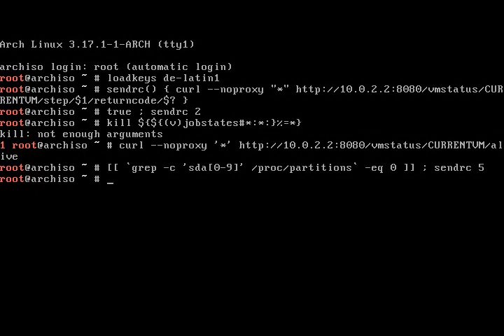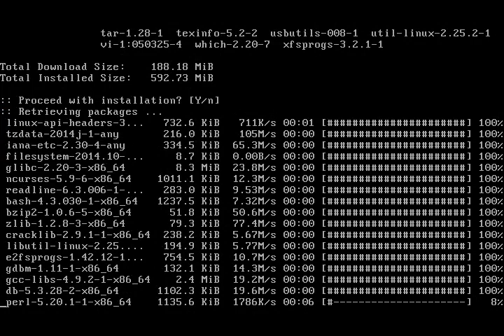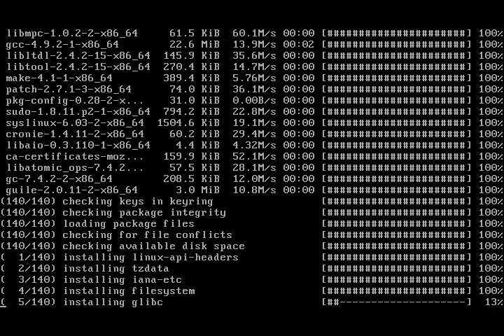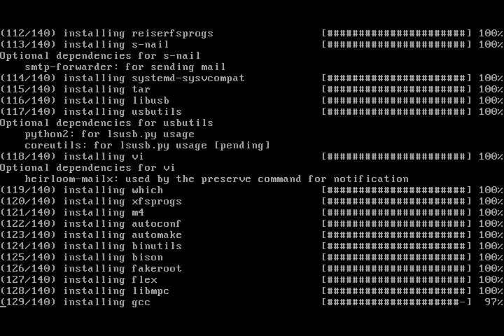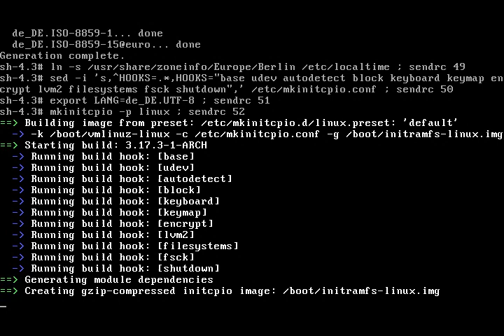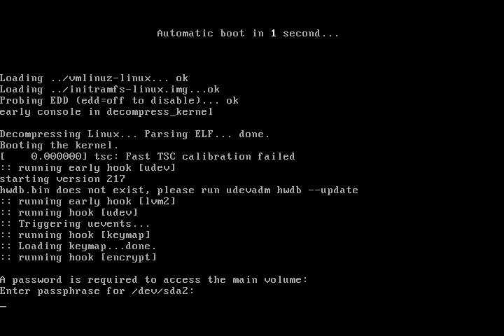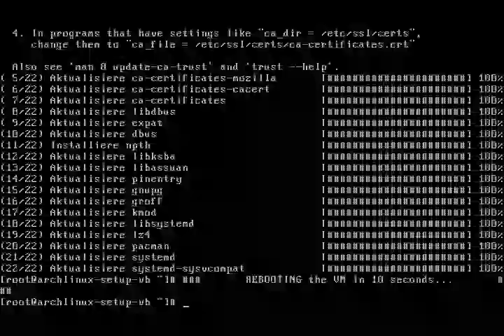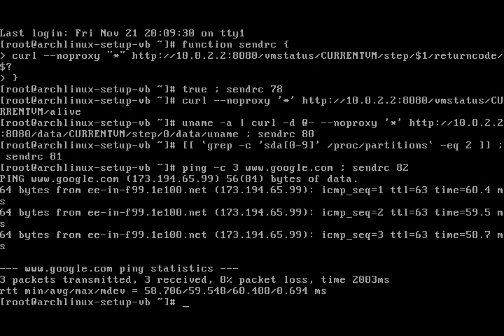Scripted installation of Arch Linux inside VirtualBox VM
Details:
The script demonstrates that the current Live CD ISO as well as the current pacman packages are suitable for installation of an encrypted system that boots without errors.

The video reflects the current state of the script development.